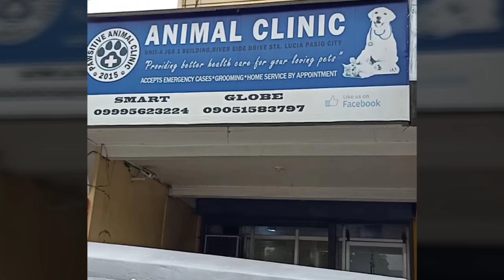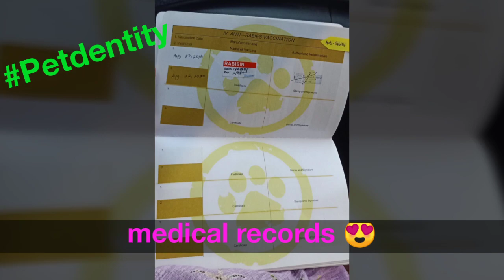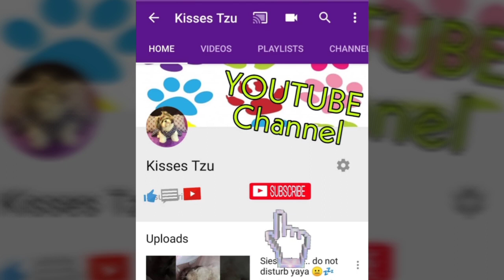Vaccine Day 😪💉🐾 | Vlog#2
My pawrents said we're more than just pets! Therefore, our safety & health should always be given priority :)

My scaredness factor here is to the nth level soon as I entered vet clinic 😱😂 This is my 6 in 1 booster & anti-rabies day 😶 whew!

My medical records are placed & tracked on my Petdentity's Pet Passport.

Thank you! ❤🐾 XOXO